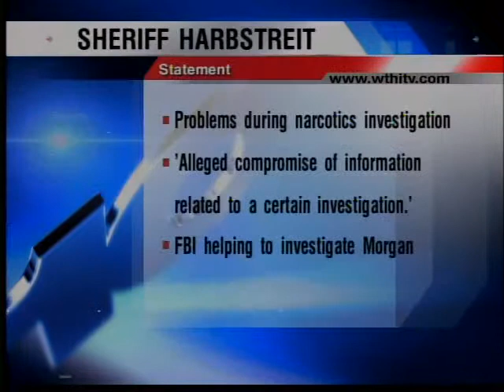Ron Morgan investigated by FBI for narcotics case